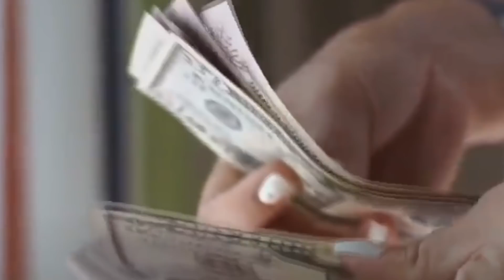Первые катера "Mark VI" от США прибудут в Украину до 2022 года - Первые 6 бесплатно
Сейчас завершается работа по согласованию всех деталей контракта на передачу от США в состав ВМС Украины патрульных катеров Mark VI.